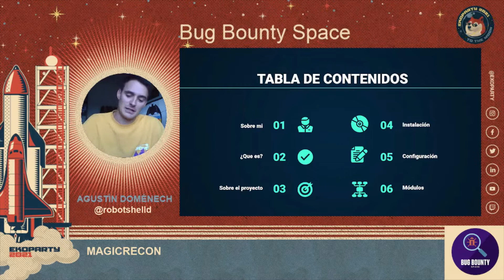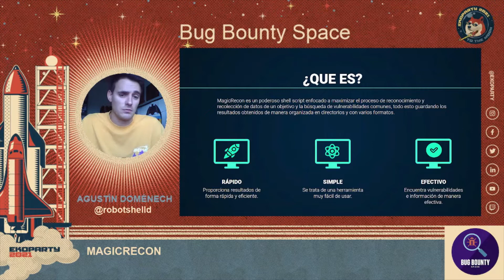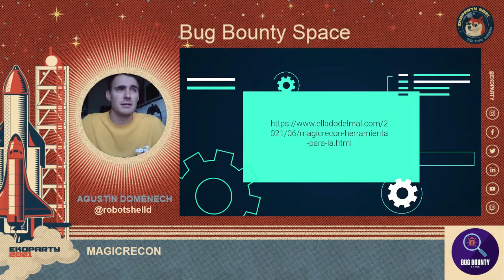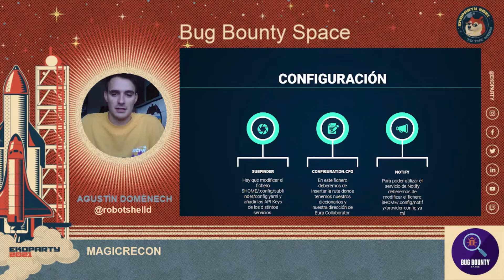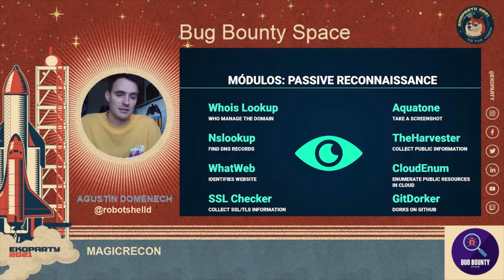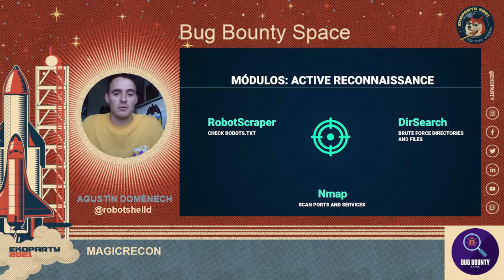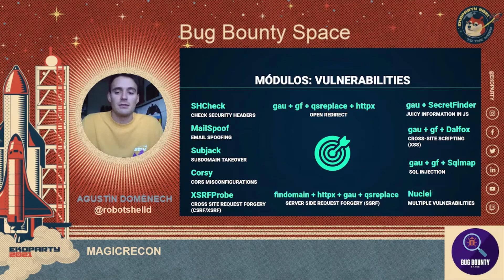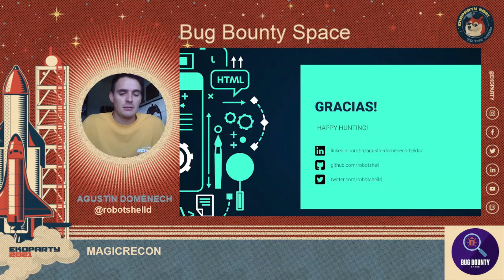MagicRecon ▪ Agustín Doménech ▪ Ekoparty 2021: Bug Bounty Space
Ekoparty 2021: SPACES
Bug Bounty Space: MagicRecon - herramienta para la recolección de datos y la búsqueda de vulnerabilidades en un objetivo.

En el mundo del pentesting la fase de reconocimiento, o también conocida como recolección de información, es una de las más importantes para poder llevar a cabo un proceso de Ethical Hacking efectivo, y de manera cómoda. La principal misión de esta fase es conocer todos los detalles de nuestro objetivo. Si utilizamos de ejemplo algún programa de Bug Bounty, nuestra fase de recolección de información se centrará principalmente en conocer todos los activos que tiene el objetivo, que tecnologías y servicios utilizan, en qué puertos están los servicios, etcétera.

Speaker: Agustín Doménech - Cybersecurity Auditor & Penetration Tester at ITS by Ibermatica. Bug Bounty Researcher. Ethical Hacker. Cibersecurity teacher.